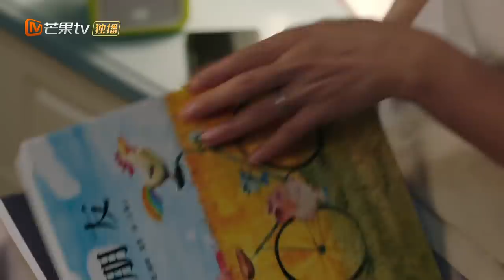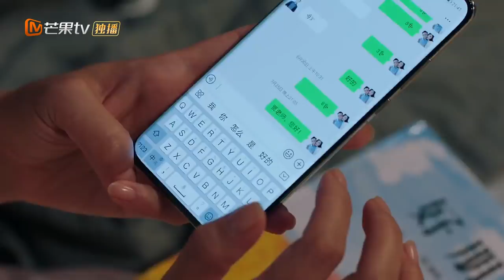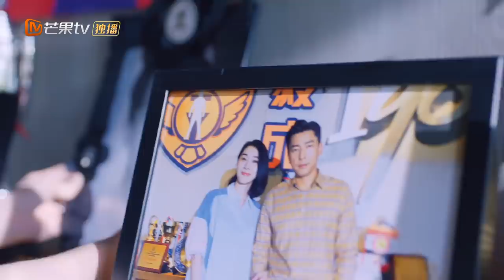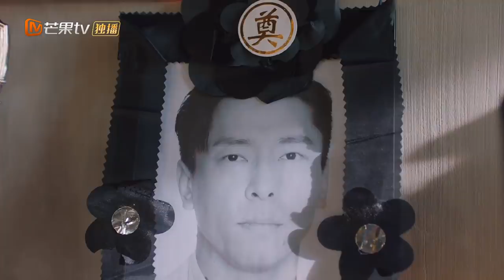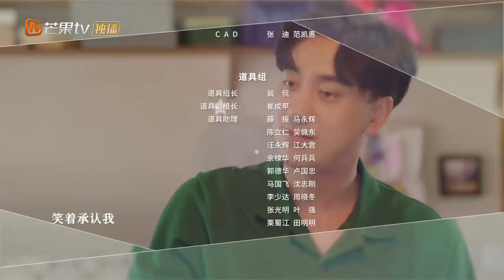【ENG SUB】《Hand in Hand 陪你一起长大》EP33 Starring: Liu Tao | Li Guangjie | Yinger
now to watch ahead of time for more hit contents,and wonderful dubbing and multi-subtitles. PC users can watch on Mango TV's , or Join MGTV VIP now , Member content is synchronized with MGTV international APP update time.

Synopsis:
The young couple Su Xing and Xi Bin have a son who is called Xi Wang. The mothers around them have enrolled the children in various courses by using the reason that they can't let their children lose on the starting line. But Su Xing and Xi Bin let the son grow up naturally. Seeing that his son was about to go to elementary school, the most popular elementary school in the district was replaced by a newly established elementary school, which made Su Qing anxious with other mothers. Should we give our children advanced education or easy education, should we change houses to enter popular schools, should we invest huge sums of money in special classes? These problems caused constant disputes between Xi Bin who insisted not to fall behind others, and Xi Bin who resisted to force a child’s talent. The same problem also plagued the other three mothers in the community. The relationship between husband and wife, parent-child and generations in the four families has experienced tremendous challenges. However when Xi Wang suffered from a stuttering due to psychological pressure, Su Xing realized that it was herself that should grow up. Su Xing decided not to be obsessed with the competition on the starting line. Only by returning to the original aspiration of foster character and civic virtue can help children stand on the true starting point of life. The new elementary school has opened. Su Xing and other mothers sent the children to the school. Just one year of pre-school education allowed young parents to gain important growth experiences in their lives